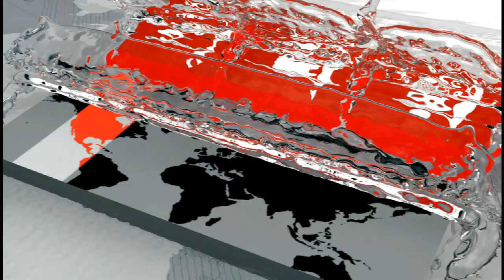বিশ্বসাহিত্য কেন্দ্রের ৪০ বছর পূর্তিতে নানা আয়োজন | Bishwo Shahitto Kendro